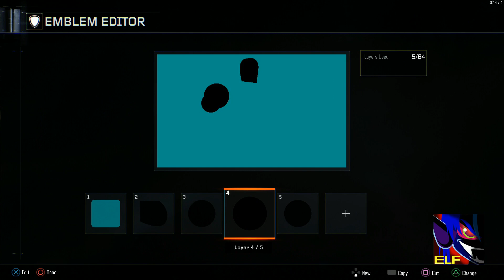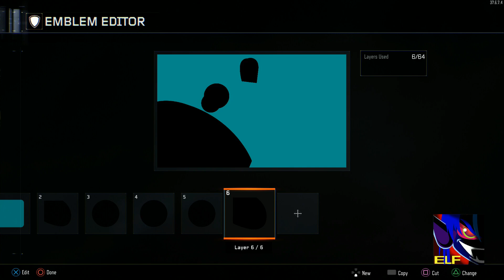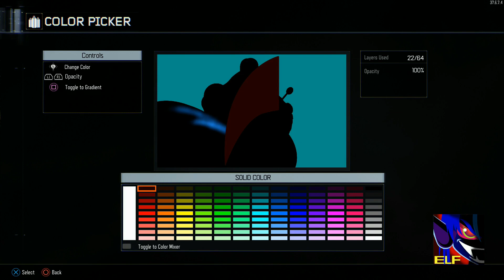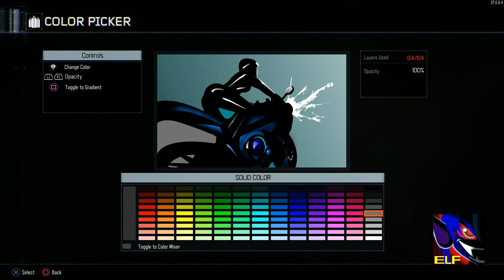Black Ops 3 Emblem - Biker Girl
Another one for the ladies- enjoy!

Black Ops 2 Emblem - Biker Girl

ops 3 paint shop, call of duty black ops 3 darkelf, black ops 3 best emblem,
call of duty Advanced Warfare emblem, call of duty advanced warfare darkelf, call of duty advanced warfare art,
advanced warfare emblem, black ops 3 darkelf, black ops 3 art, black ops 3 top emblem,
advanced warfare best emblem, call of duty advanced warfare top emblem, advanced warfare darkelf emblem,
black ops 3 emblem eye, black ops 3 space, black ops 3 emblem sniper,
black ops 3 emblem reaper, black ops 3 anime,black ops 3 paintshop,